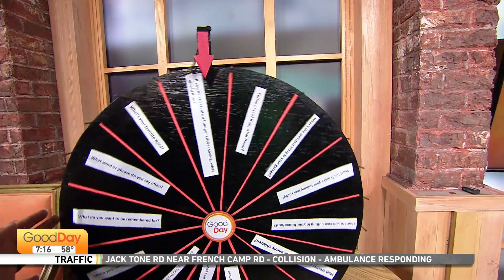We're Just Curious - 6/17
What is the weirdest thing in your garage?